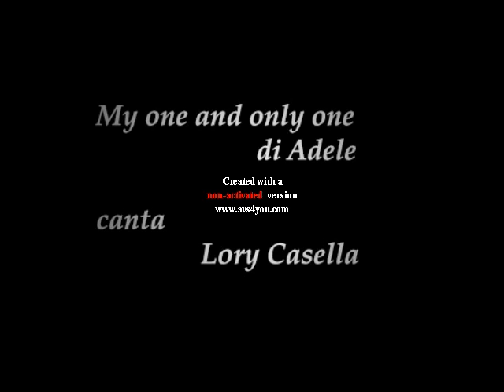my one and only love cover by lory casella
lory casella canta Adele